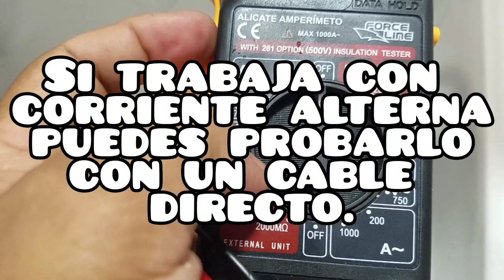Mi nevera no enfría abajo | Falla en sensor de deshielo